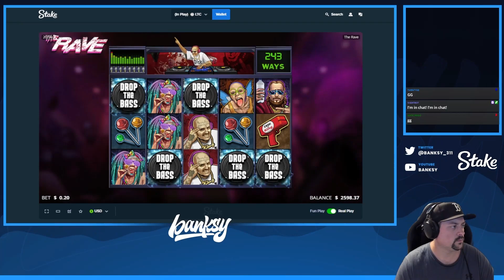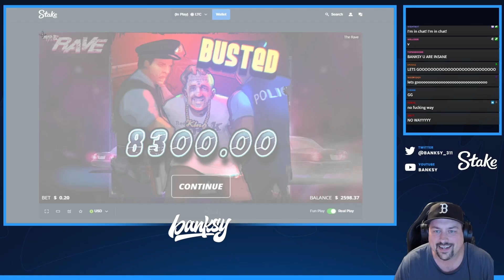I HIT MAX WIN ON...THE RAVE?! *41,500X MULTI!*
I recently bought every super bonus No Limit City had to offer on stream.  Turns out this was a great decision.  The Rave went absolutely CRAZY!  The Rave is now my second max win on No Limit City slots (the other being Hoarder) and my fourth max win overall!  Hope you enjoy this BANGER!